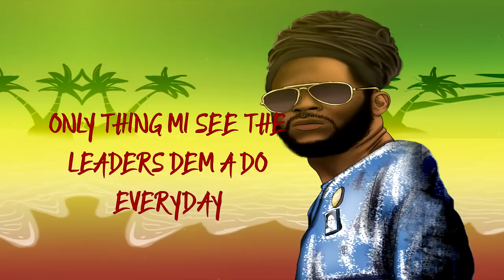Bamboo Kallum - Clean Heart (Lyrics Video) Reggae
Bamboo Kallum - Clean Heart | Reggae